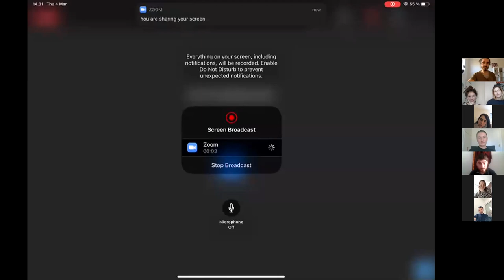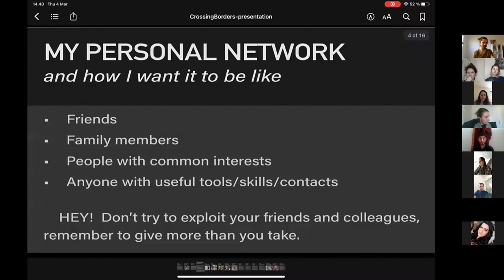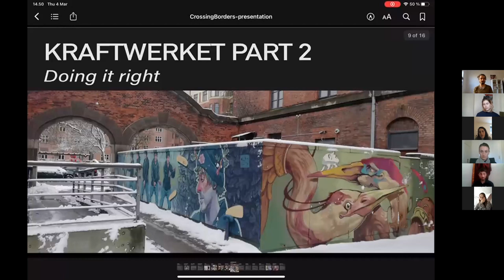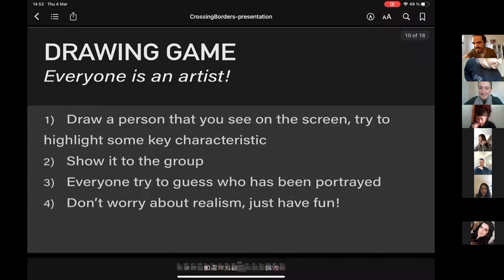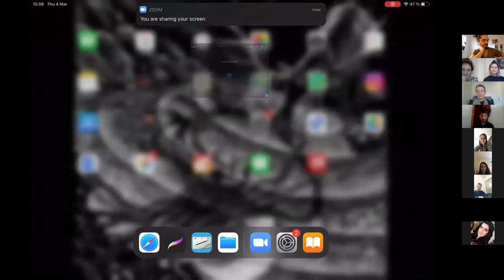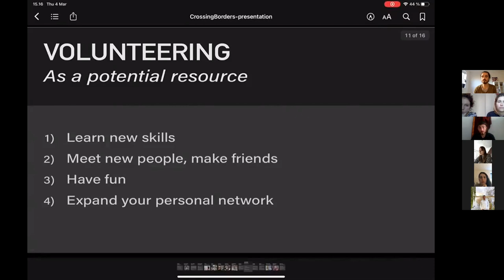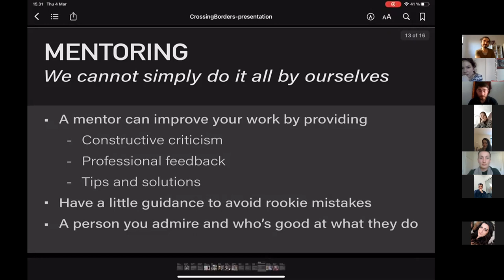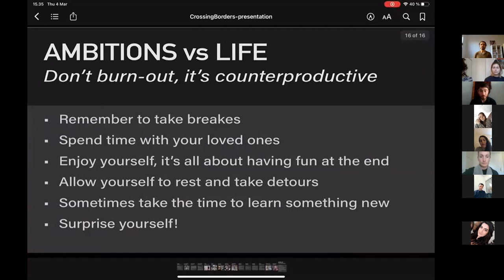Importance of building a network when deciding to make a start-up with Mattia Chus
Mattia Chus was born in Tuscany, Italy, and has been based in Copenhagen since 2016. He dropped out of the art academy in 2010 and decided to follow his passion for comic-books and illustration.

He studied Illustration in Florence for 3 years at TheSign-Comics & Arts Academy. After graduating he produced portraits and worked as illustrator and comic-book colonist. He moved to Copenhagen in February 2016, co-founded an art Collective in Valby and started making street-art. His work now spans across the fields of street-art, fine art, Illustration and graphic design.

Session Focus:

§ What is a network, how to build one and make good use of it;

§ What are our ambitions and how realistic they are;

§ Volunteering: is it a precious resource to learn new things and meet people or a waste of time;

§ What it is the difference between volunteer work and "working for free";

§ How to keep your goals in mind while allowing yourself to take detours.